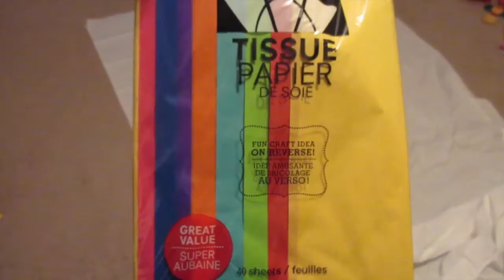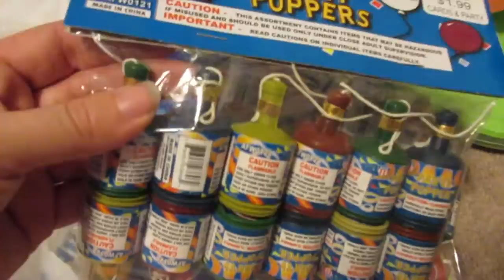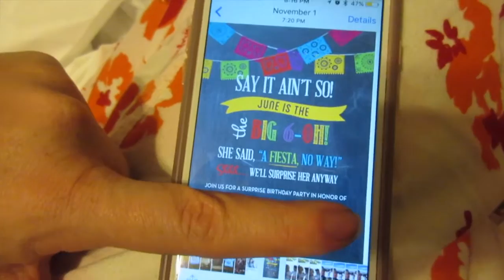Surprise Party Prep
Final prep getting ready for my moms surprise birthday party!!